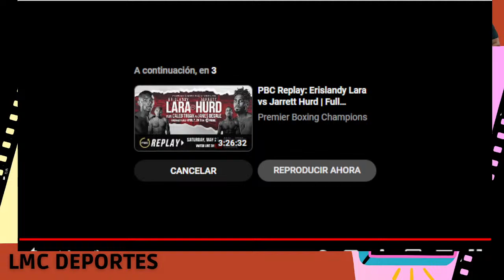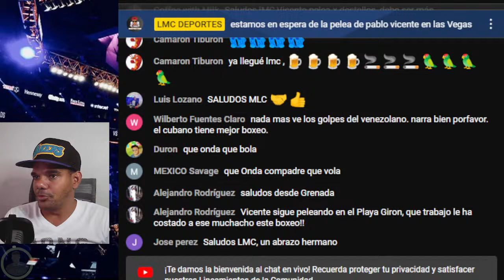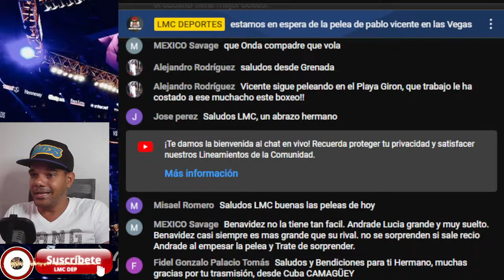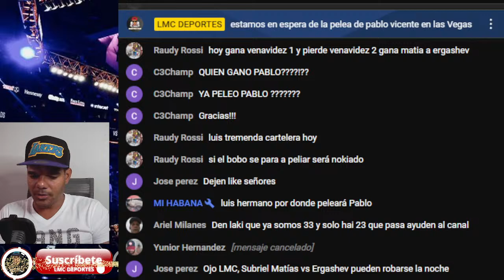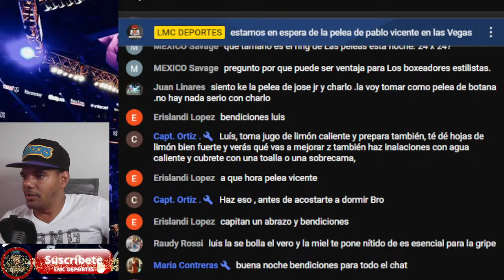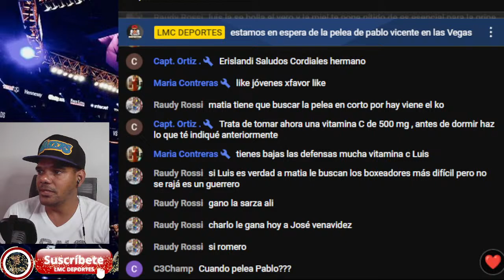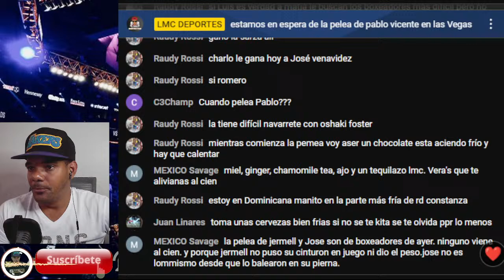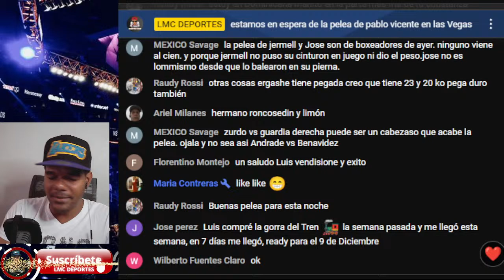🔴EN VIVO🔥 Pablo Vicente 🆚 Muhammadkhja Yaqubov. Eliminatoria mundialista del peso superpluma.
📺Narración y Comentarios🥊
Pablo Vicente 🆚 Muhammadkhja Yaqubov